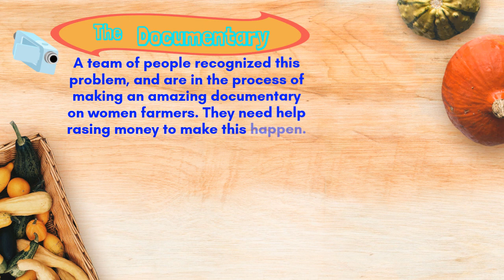A 11 year olds message to help women farmers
Women play a huge role in Agriculture. Its time we acknowledge and help bring out the stories - support a wonderful initiative to help document women farmers in America